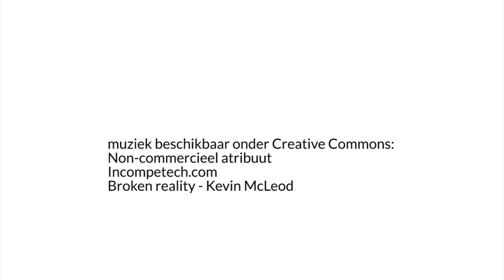Kick ASS academie schoolt echte helden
Naar aanleiding van de release van de film Kick Ass 2 organiseerde Krav Maga academie in Antwerpen een Bootcamp voor jongeren. Zo leren de jongeren verdedigingstechnieken aan die een Kick ass hero waardig zijn.

Op deze bootcamp leren de jongeren zichzelf te verdedigen.
Deze kans werd de deelnemende jongeren in de schoot geworpen dankzij een wedstrijd van de radiozender MNM.

Maar zijn de deelnemers na deze Bootcamp ook echte Kick Ass Heroe's?

Muziek beschikbaar onder Creative Commons licentie
Artiest: Kevin McLeod, nummer: Broken reality.